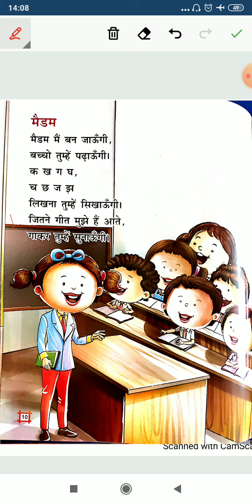LKG Hindi Rhyme- Madam